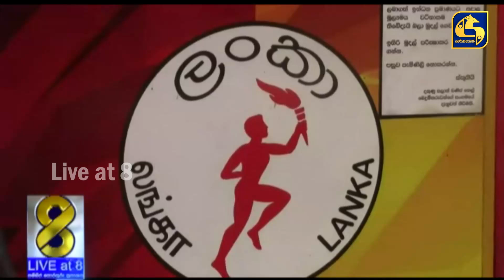අද දිනයේ විදුලි කප්පාදුව සිදුකරන ආකාරය